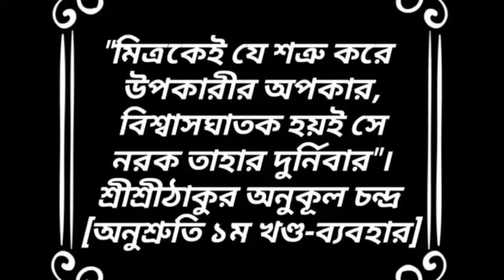Detective Samak Sen | কাম রহস্য | Kam Rahasya | Somnath | Bengali Audio Story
Detective Samak Sen | দক্ষিণেশ্বরে জটিল কেশ |Dakkhineswar e Jotil Kesh| Somnath |Bengali Audio Story

Detective Samak Sen | শিয়ালদহে খুনের রহস্য | Sealdah-e Khun-r Rahasya| Somnath |Bengali Audio Story

Detective Samak Sen | দেওর সরগরম | Deogarh Sargaram | Somnath | Bengali Audio Story

Byomkesh Fanfiction | সম্প্রদান | Somprodan | Somnath

Byomkesh Bakshi | Byomkesh Fan Fiction | Goyenda Golpo | Bangla Suspense Golpo | Bengali Thriller

Byomkesh Bakshi in Rahasya Ebar Somnath-e | byomkesh bakshi all episodes | Golper Jonyo sunday suspense

ব‍্যোমকেশ ও ঘড়ি রহস্য | Byomkesh FanFiction | সৌমেন পাল | Bangla Goyenda Golpo | Detective Story

It's a Tribute to the legend of Bengali art Sri Satyajit Ray.

Rahasya O Romnacho presenting the Feluda story to all the listeners of our channel. We are really satisfied that we have completed the Feluda storiography as tribute to Sri Satyajit Ray.

Today's sty: কাম  রহস্য (Detective Samak Sen).

Voice artist : Somnath Banerjee.
Edit & Episode Director : Team Rahasya O Romancho.
Poster & Produced by : Rahasya O Romancho films.

This content is copyrighted to Rahasya O Romancho. Commercial use, display, editing of the content without proper authorisation is strictly prohibited.

following Tags
byomkesh fanfiction
byomkesh fanfiction audio story
byomkesh fanfiction new
byomkesh fanfiction story
byomkesh fanfiction golpo
sunday suspense byomkesh bakshi fanfiction
byomkesh bakshi fanfiction audio story
byomkesh bakshi fanfiction golpo
byomkesh bakshi fanfiction
byomkesh boxi fanfiction golpo
byomkesh boxi fanfiction
byomkesh fanfiction golpo,
bomkesh boxi fanfiction story,
byomkesh audiobook,
byomkesh boxi,
byomkesh audio,
detective story byomkesh boxi,
byomkesh story,
byomkesh audio story,
40 min audiobook,
byomkesh episodes,
audiobook byomkesh,
9f10 entertainment